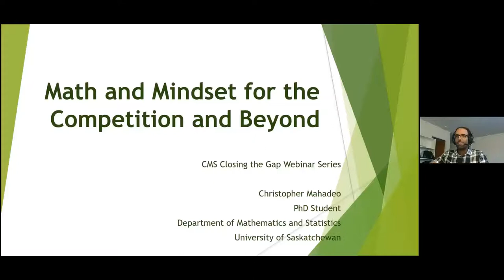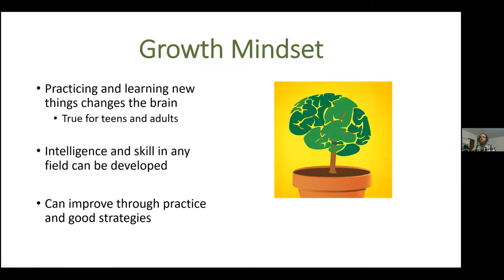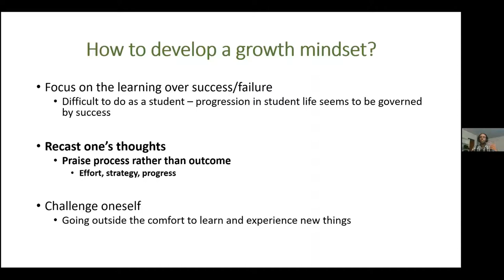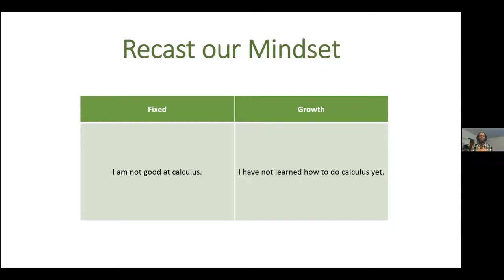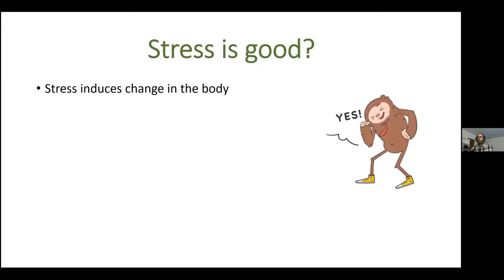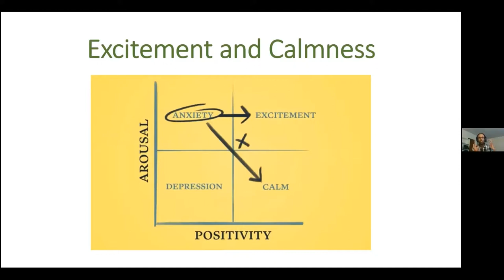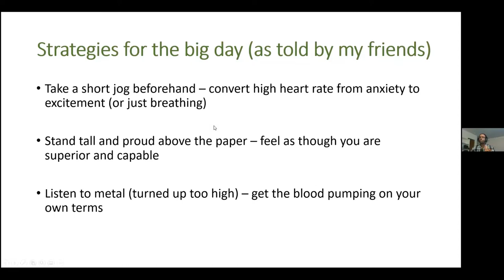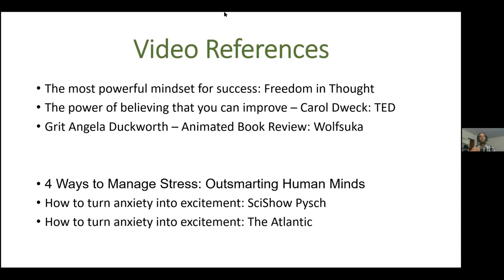Math and Mindset for the Competition and Beyond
This webinar took place within the cadre of the Canadian Mathematical Society's Closing the Gap Webinar Series.

Closing the Gap is the Canadian Mathematical Society's inclusion initiative. In 2020, the Society offered free registration in CMS math competitions and various prizes to Black and Indigenous students. The webinars in the series address a range of issues including preparatory strategies for competitions and equity in mathematics education.
Christopher Mahadeo will discuss strategies to help reduce stress and anxiety. These ideas will be applicable both inside and outside of the competition setting.